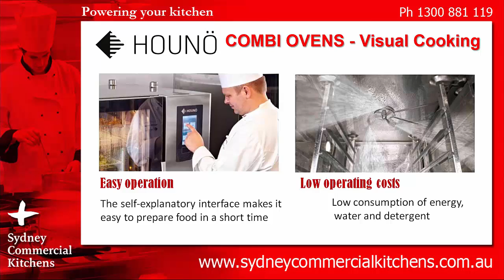HOUNO - K-Line Visual Cooking Combi Ovens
40 years of experience, the Danish company HOUNO is a combi oven specialist. Worldwide. Based on first-hand experience from chefs, catering managers, retailers, bakers, butchers & kitchen designers, Houno has developed & produced combi ovens supplying oven solutions to hotels, restaurants, supermarkets, hospitals, schools, gas stations & cruise ships all over the world.